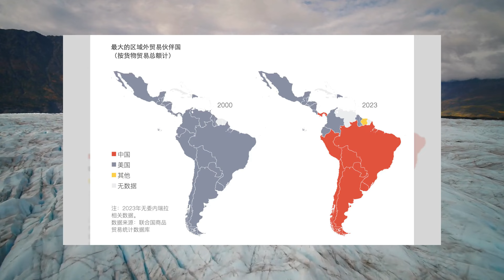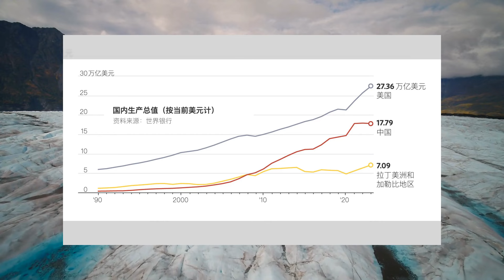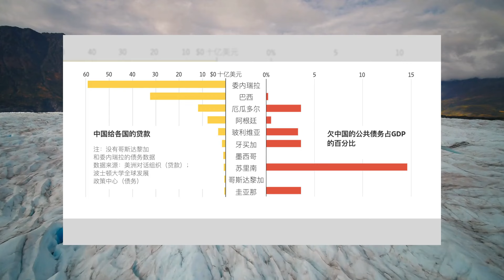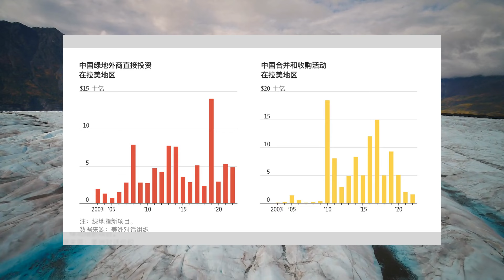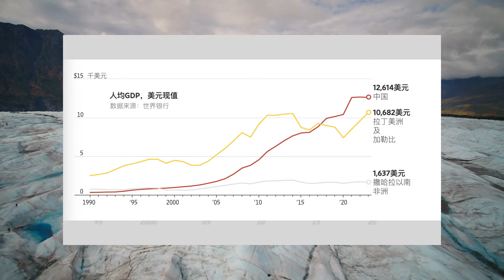习近平在拉美受欢迎，中国在美国后院大修大建：美国将拉美视为问题，而不是机会：华尔街争议20241114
大家好！歡迎來到我們的华尔街争议節目！今天，我們將深入探討中國如何利用美國對拉美的漠視，巧妙地擴大自己的影響力。隨著習近平的訪問，拉丁美洲正在見證中國經濟的快速崛起，並逐漸取代美國成為該地區的主要貿易夥伴。

報導指出，中國在拉美的影響力不斷上升，習近平在南美洲的高峰會議和港口落成儀式上，無不昭示著中國在經濟上正將美國邊緣化。中國的基礎設施計劃不僅涵蓋了貿易往來，還包括了針對當地資源的投資，這使得中國在拉美的存在愈加鞏固。

然而，美國對拉丁美洲的政策卻顯得有些落伍，主要集中在非法移民和毒品問題上，並未充分認識到這一地區的潛在經濟機會。與此同時，中國外交官和企業高管的積極行動，則使得中國在當地的影響力與日俱增。

在這個充滿挑戰的局勢中，習近平的拉美之行不僅是一次經濟合作的展示，更是對美國影響力的直接挑戰。拉美國家希望與美國保持友好關係，但面對中國的主動出擊，這一切都變得不那麼明朗。